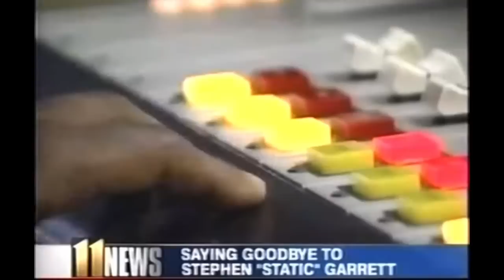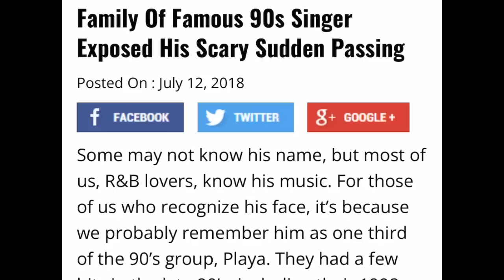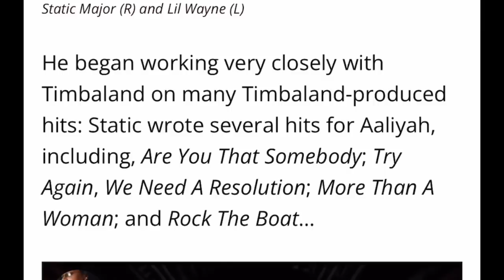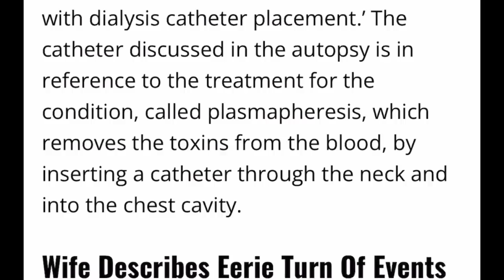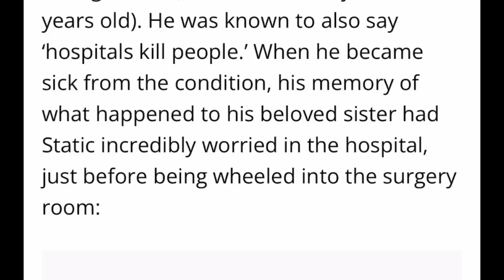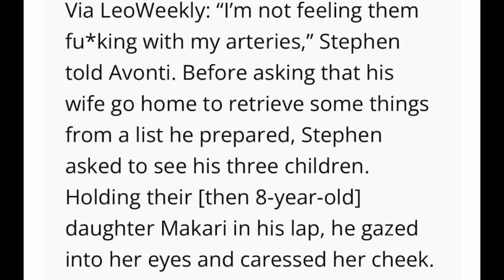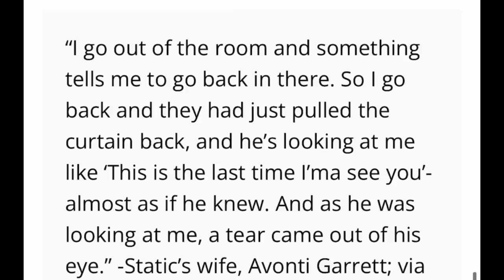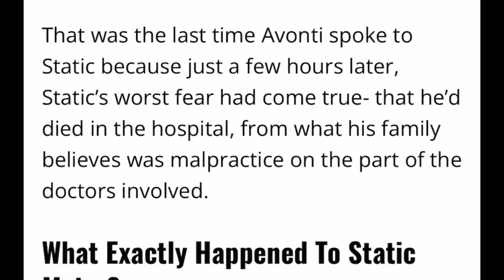What Really Happened To Static Major 👁️